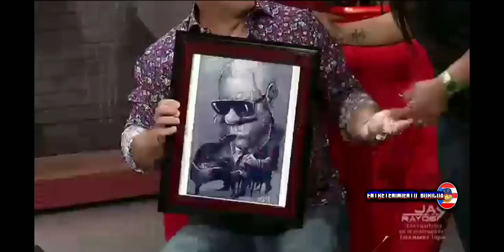Raymond Y Sus Amigos Completo Todos Los Capitulos 4-dic-18